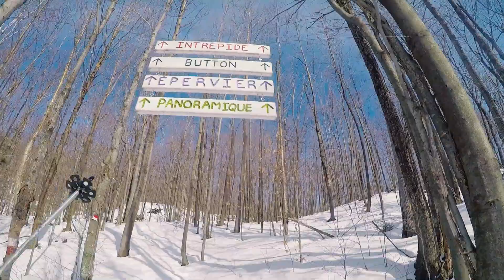mont Ham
Rando fait en 2017 que je n'ai pas eu le temps de mettre ne ligne (problème d'ordi). J'ai eu beaucoup de plaisir à monter cette vidéo en expérimentant différente technique!

MON ÉQUIPEMENT

MES ÉLECTRONIQUES

MES VÊTEMENTS